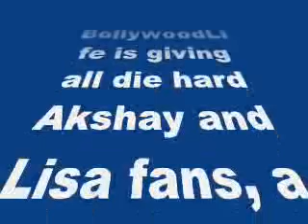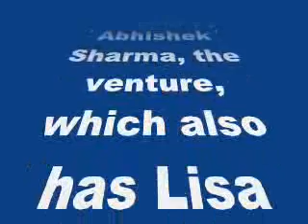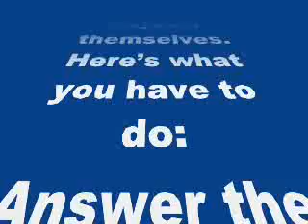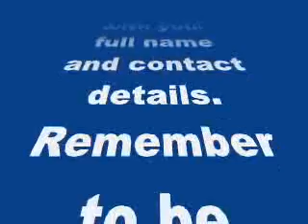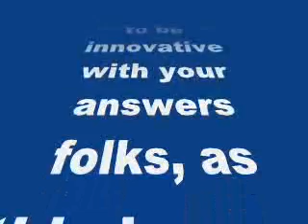Stand a chance to win The Shaukeens’ music CD’s autographed by Akshay Kumar and Lisa Haydon!-review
Stand a chance to win The Shaukeens’ music CD’s autographed by Akshay Kumar and Lisa Haydon!
BollywoodLife is giving all die hard Akshay and Lisa fans, a grand chance be a part of The Shaukeens adventure. Will you be the lucky one? Read on to know more…
Akshay Kumar’s upcoming film, The Shaukeens is creating a lot of buzz. Directed by Abhishek Sharma, the venture, which also has Lisa Haydon, Anupam Kher, Annu Kapoor and Piyush Mishra certainly looks promising and we can’t wait to catch it in theaters on November 7.
So while you wait for the film to hit the theatres, we have an exciting contest for you peeps till then. Here’s your chance to win autographed The Shaukeens‘ music CD’s by Akshay Kumar and Lisa Haydon, themselves.
Here’s what you have to do:
Answer the following question posted below and the most interesting one could win you the exciting gifts as promised. So here we go
Which is your favourite song from The Shaukeens and why?
Quite simple, isn’t it? So what are you waiting for?
Remember to be innovative with your answers folks, as this is your big chance to win exciting stuff signed by Akshay Kumar and Lisa Haydon.